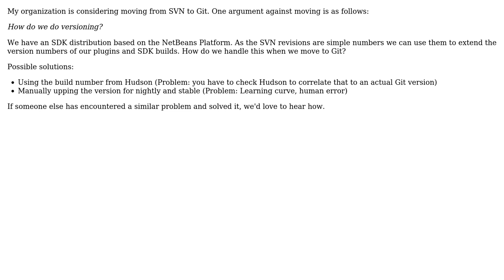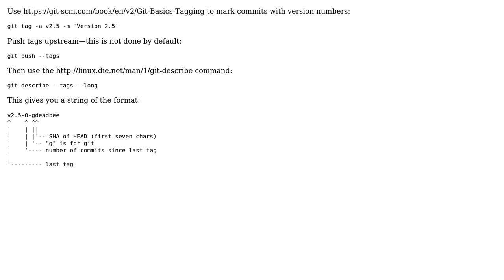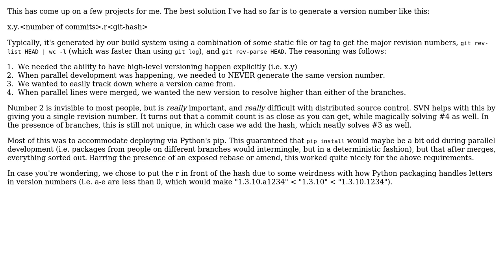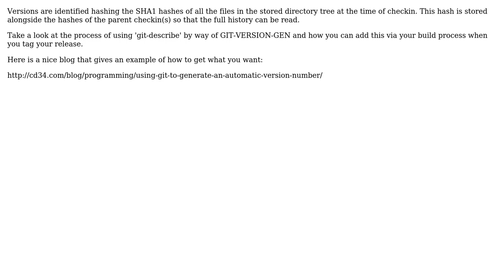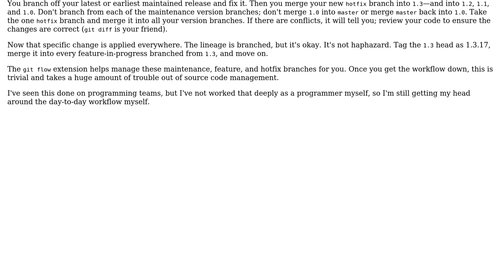Software Engineering: How do you achieve a numeric versioning scheme with Git? (5 Solutions!!)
Software Engineering: How do you achieve a numeric versioning scheme with Git?

With thanks & praise to God, and with thanks to the many people who have made this project possible! | Content (except music & images) licensed under CC BY-SA | Music | Images & others | With thanks to user Tulains Cordova user SoftwareCarpenter user Jon Purdy user John Moser user Jayson user Erlend user Carl and the Stack Exchange Network Trademarks are property of their respective owners. You are responsible for your own actions.